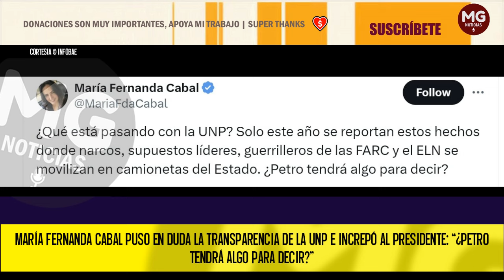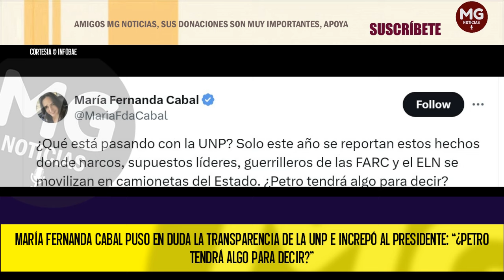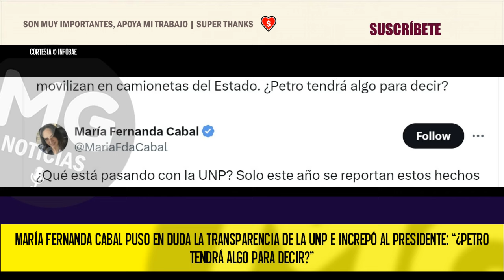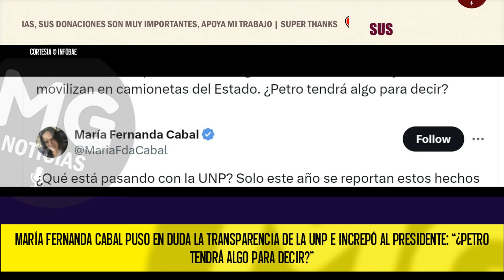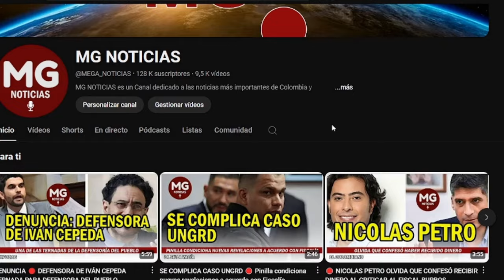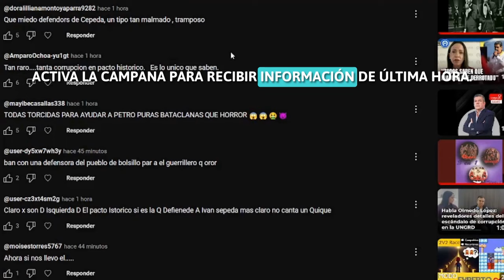ALERTA ⚠️ CABAL PUSO EN DUDA LA TRANSPARENCIA DE LA UNP E INCREPÓ AL PRESIDENTE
María Fernanda Cabal puso en duda la transparencia de la UNP e increpó al presidente: “¿Petro tendrá algo para decir?”
La senadora enlistó por lo menos siete casos en los que las camionetas de la entidad han sido utilizadas de manera indebida. Actores armados, secuestrados y menos de edad han sido transportados en ellas
INFOBAE